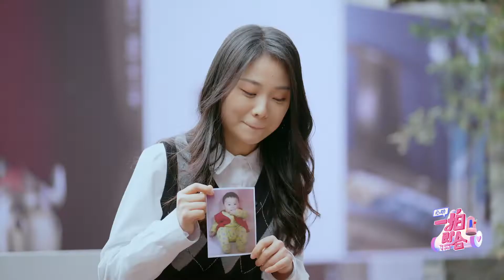直男送礼, 初次见面就送妹子梅西XC罗“情侣”手环 | 恋爱甜综《心动一拍即合》